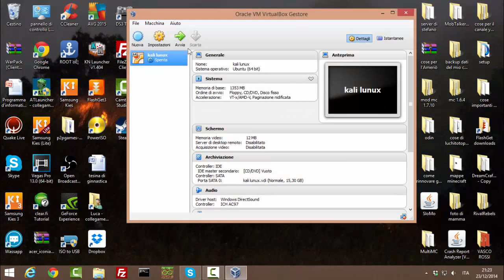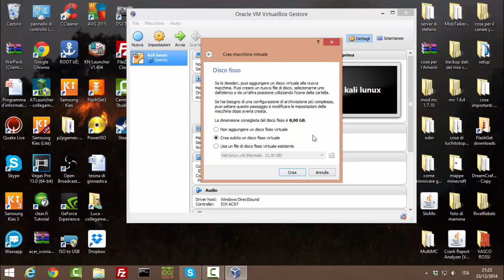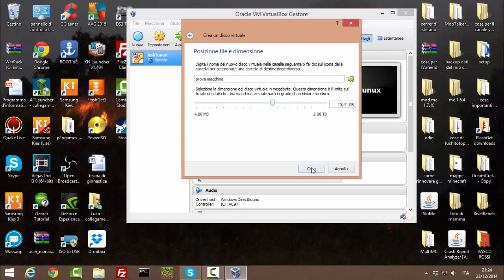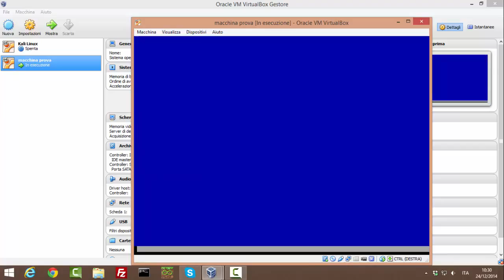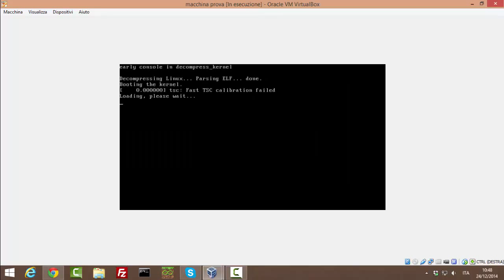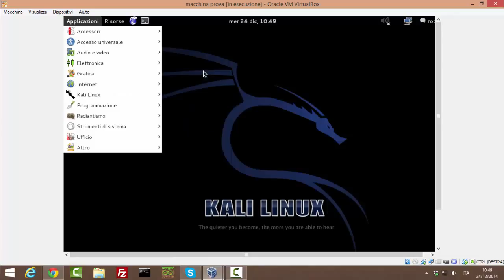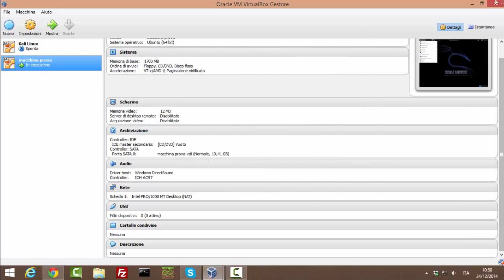Installare Kali Linux su Virtual Box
Grazie della visualizzazione! :)